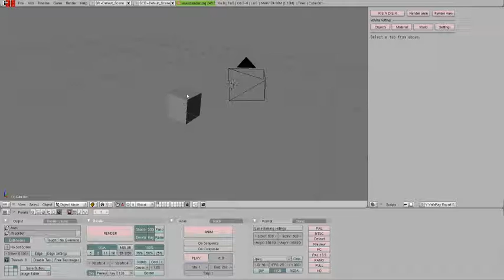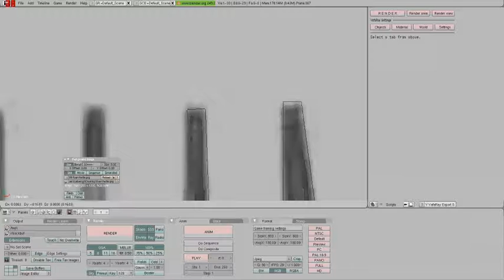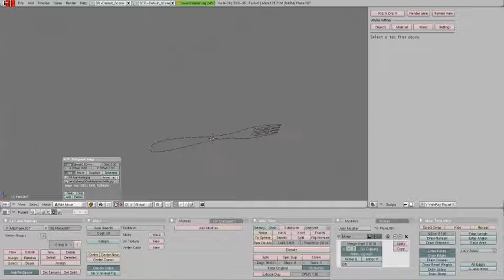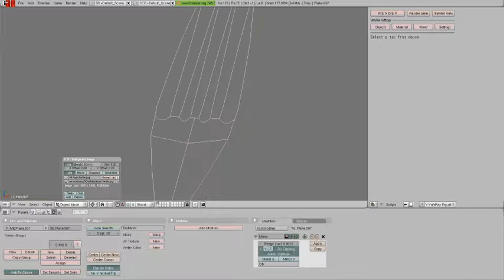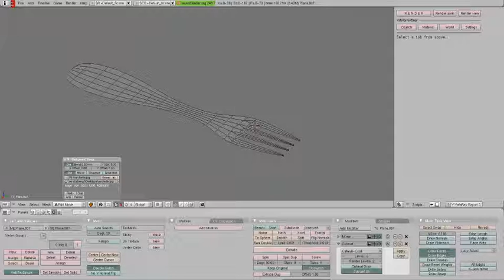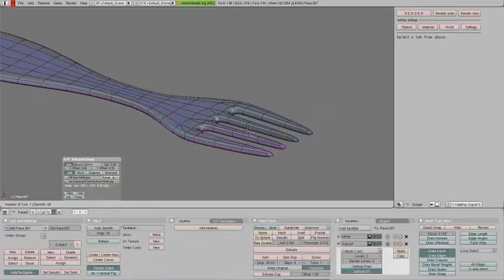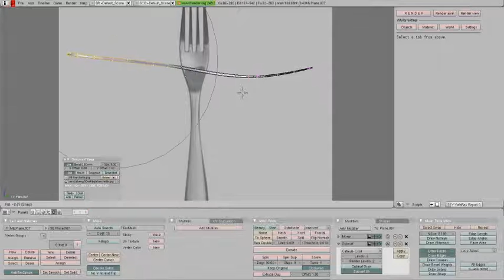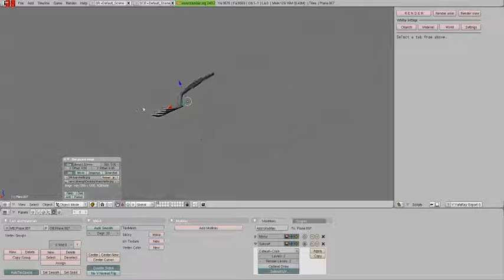[TUTO Blender] Comment faire une fourchette sur Blender 2.49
Petit tuto expliquant comment modéliser une fourchette.
Tuto réalisé avec la version 2.49 de Blender, mais qui fonctionne aussi pour les versions plus récentes